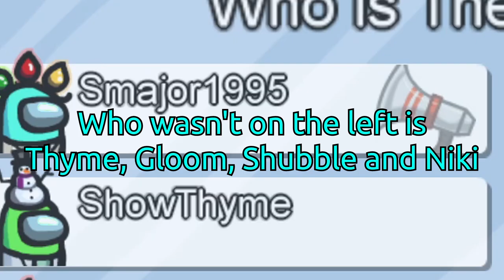How I saved the game with the FASTEST comms play ever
🔥Expand me🔥

Featuring: Grizzy, Tubbo, br00d, Detective Steve, Tina, Wolfabelle, DK, Ash, Hafu

Featuring: Captain Sparklez, Gloom, Smajor1995, Niki, LaurenZsus, Wolfabelle, Shubble, ShowThyme, OMGchad

New Video ➡ How I saved the game with the FASTEST comms play ever